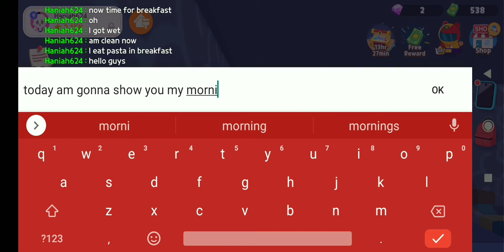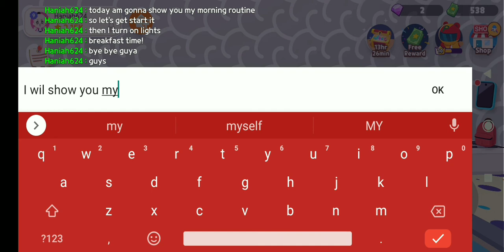My morning daily routine|PLAY TOGETHER